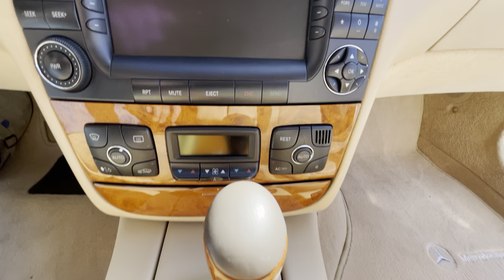2005 Mercedes Benz S500 4matic walk around- San Francisco, California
2005 Mercedes Benz S500 4matic walk around- San Francisco, California